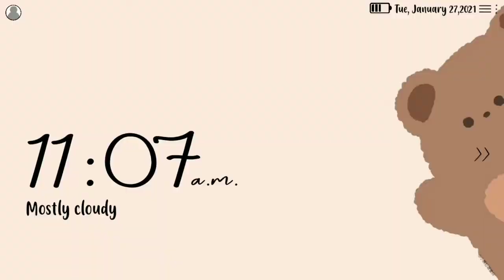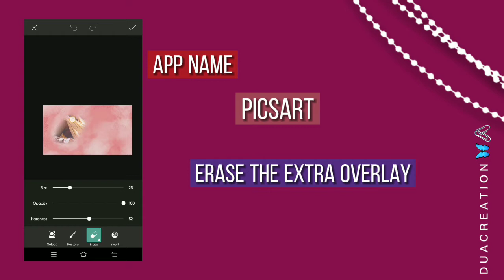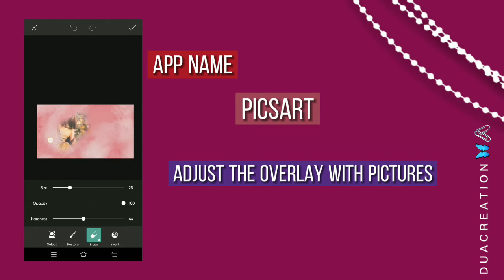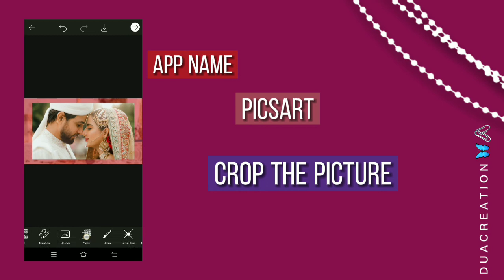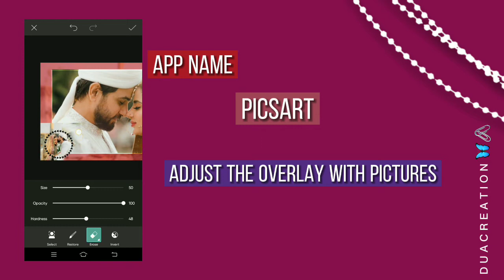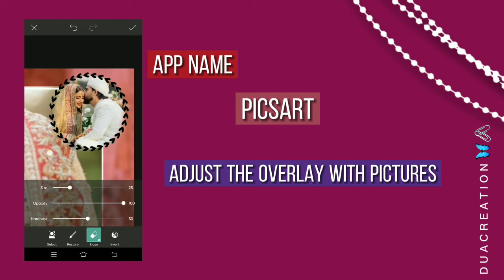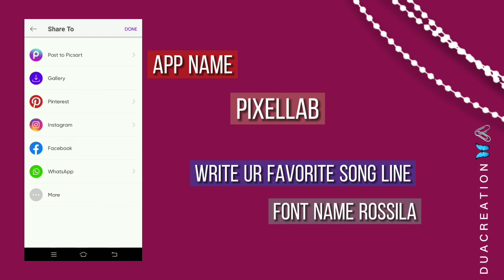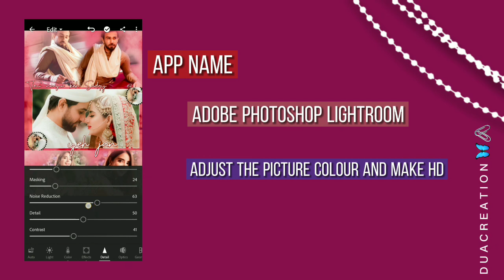𝐂𝐨𝐮𝐩𝐥𝐞 𝐞𝐝𝐢𝐭𝐢𝐧𝐠 𝐭𝐮𝐭𝐨𝐫𝐢𝐚𝐥 🦄💗 𝐅𝐚𝐧𝐩𝐚𝐠𝐞 𝐜𝐨𝐮𝐩𝐥𝐞 𝐞𝐝𝐢𝐭𝐢𝐧𝐠 𝐭𝐮𝐭𝐨𝐫𝐢𝐚𝐥 𝐛𝐲 𝐝𝐮𝐚 𝐜𝐫𝐞𝐚𝐭𝐢𝐨𝐧 🌿💚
𝐕𝐢𝐝𝐞𝐨 𝐓𝐨𝐩𝐢𝐜:
How to make couple edit-!!🥥🌿
𝐀𝐩𝐩𝐬 𝐈 𝐮𝐬𝐞𝐝:
•Picsart
•Pixellab
•Polarr
𝐈𝐧 𝐟𝐫𝐚𝐦𝐞:
•Saboor Ali
•Ali Ansari
𝐌𝐚𝐭𝐞𝐫𝐢𝐚𝐥 𝐈 𝐮𝐬𝐞𝐝:
How to use polar filter app aesthetic filters-!! 🪄